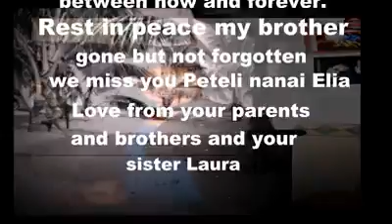Peteli Nanai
Faamaoni le alofa by Nanai Brothers vol7